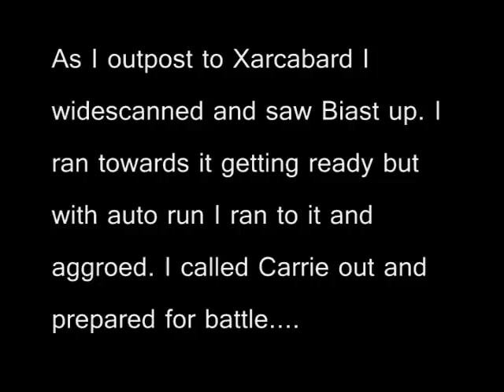FFXI NM Saga #109: Biast NM vs BST + THF duo [Full Battle]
This is a notorious monster found in Final Fantasy XI. Its a lotto spawn after Shadow Dragon dies in Xarcabard. On my usually outpost there to see if Biast is out, he was and no one was on it this time. I was getting ready to solo ir but auto run  didnt want to stop and I aggro it with barely any mp and no stoneskin and blink up. It got messy but fun. I had to make this a duo battle otherwise I would have nothing, for as you can see people were already there watching us early in the fight.